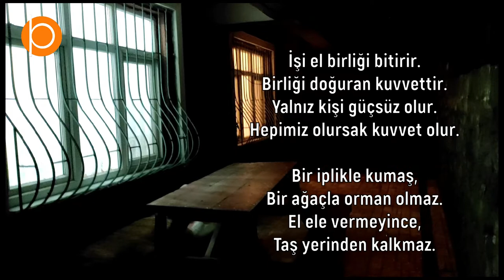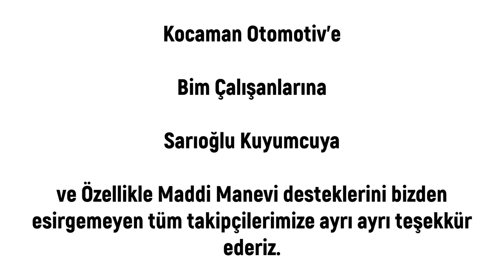BORÇKA PLATFORMU SOSYAL SORUMLULUK PROJESİ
Borçka Kaymakamlığı'na

Borçka Belediyesi ve Personeline

Sosyal Hizmetler Şube Müdürü Aytekin İpek'e

Borçka İlçe Jandarma 'ya

Borçka Emniyet Teşkilatına

Kocaman Otomotiv'e

Bim Çalışanlarına

Sarıoğlu Kuyumcuya

ve Özellikle Maddi Manevi desteklerini bizden esirgemeyen tüm takipçilerimize ayrı ayrı teşekkür ederiz.